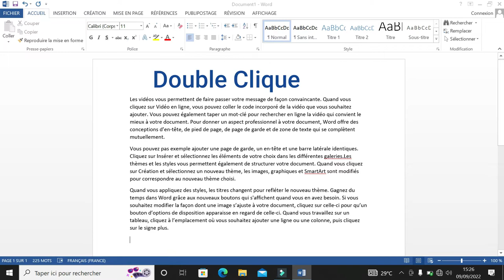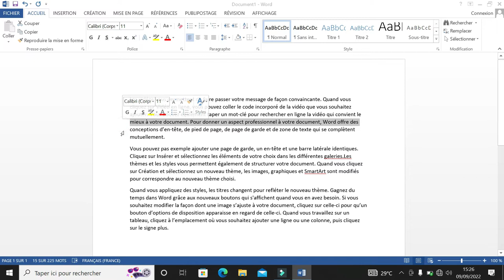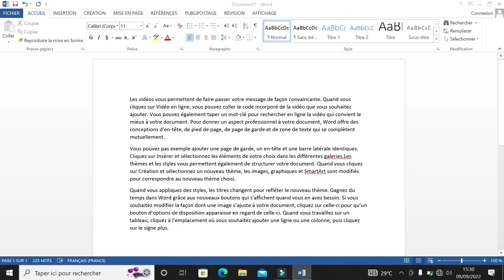#11 WORD - Séléction (Wolof)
Sencodeur est une entreprise informatique spécialisée dans la formation et la création d'applications informatique.
Ceci est une formation complet sur le logiciel Microsoft Word en Wolof.
Suivez-nous !!!